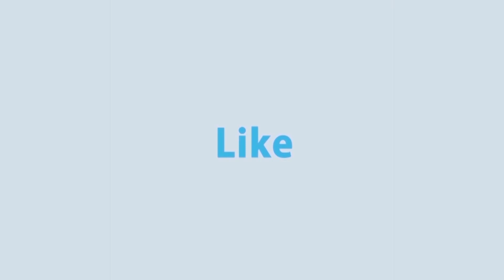উত্তরায় রিজেন্ট হাসপাতালের প্রধান কার্যালয়ে অভিযান চালাচ্ছে র‍্যাব | Rtv News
News : উত্তরায় রিজেন্ট হাসপাতালের প্রধান কার্যালয়ে অভিযান চালাচ্ছে র‍্যাব | Rtv News

- Team RTV